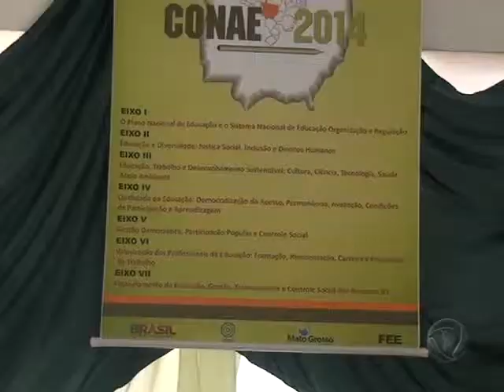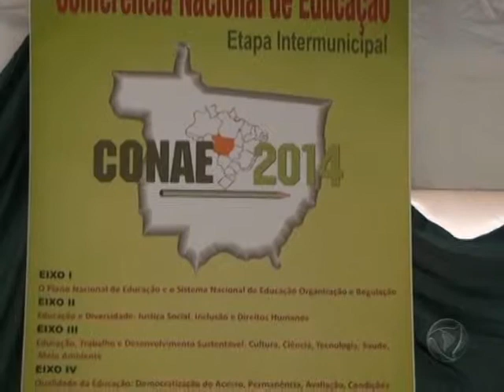Conferencia Nacional da educação aconteceu nos dias 19 e 20 de agosto